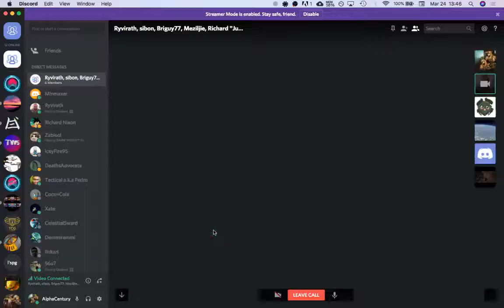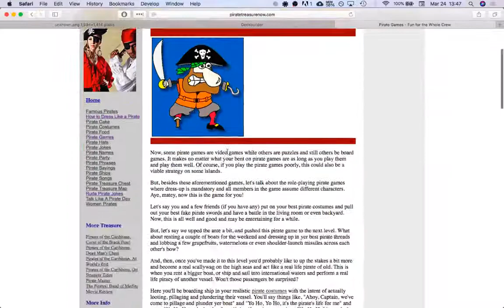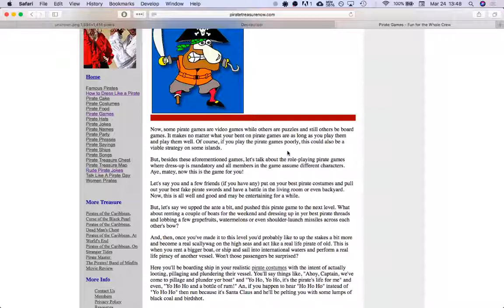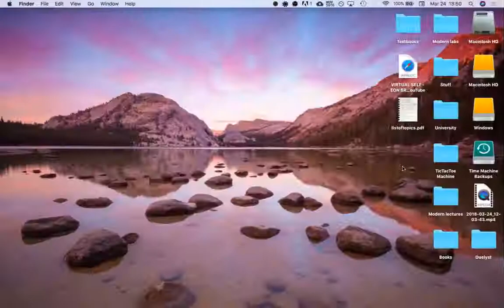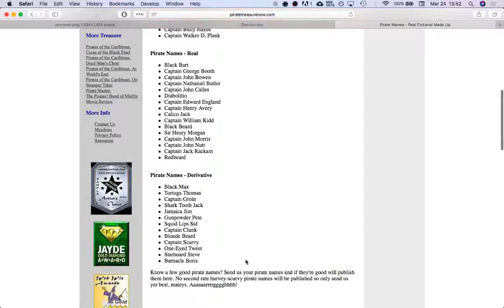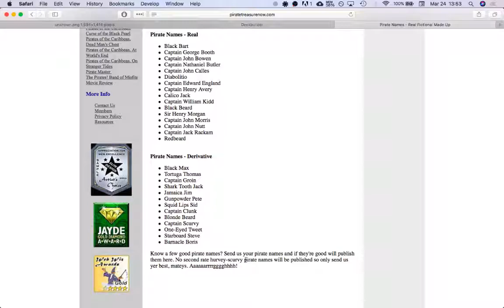Team Wars 5 | Juvey's Disciples vs Always Replace Last | Game 6 | Duelyst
AlphaCentury gave me his recordings of some Team Wars weeks :)

Team Wars is a Duelyst tournament in which a team plays against another team. Every team brings 6 decks (1 of each faction). You keep playing the same deck till you lose, then this deck is eliminated. The last team with any playable deck wins.

Team Juvey's Disciples: JuveyD, Sibon, Briguy77, AlphaCentury, Ryvirath, Meziljie
Team Always Replace Last: Kiranearitachi, Mycroft92, Songyangle, Xeus, DaCapoDeath, Incorrigable